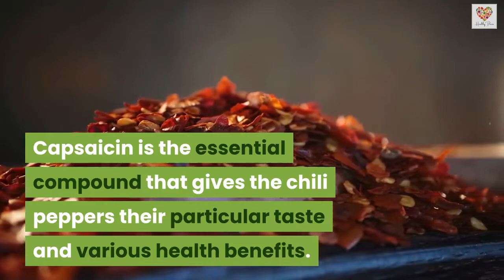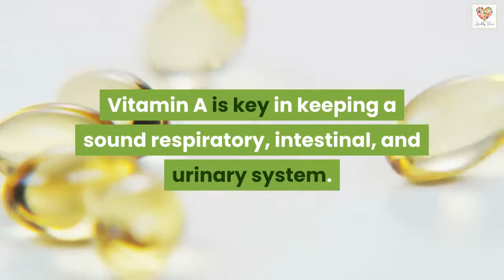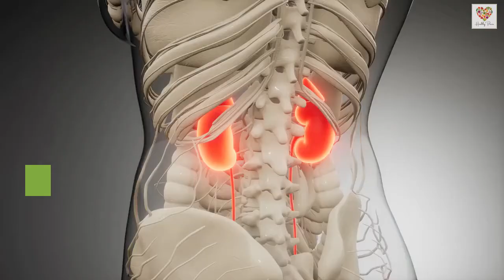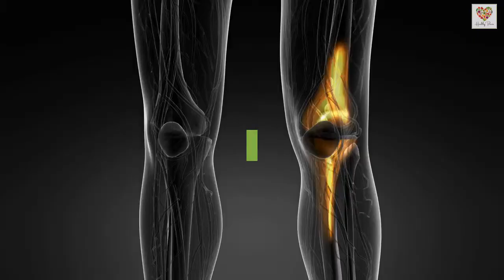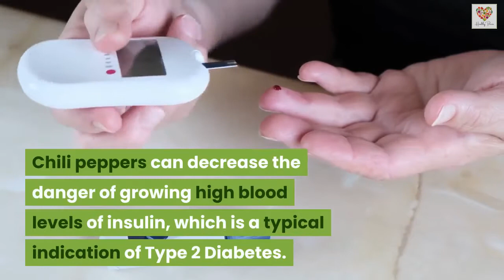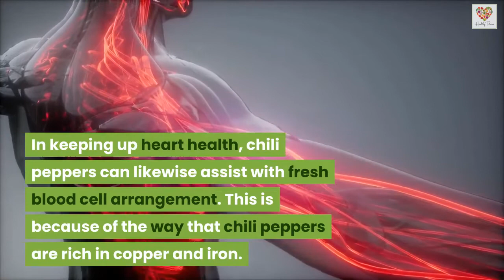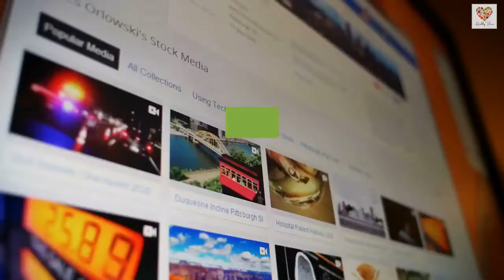CHILI PEPPERS Amazing Health Benefits | What Happens If You Eat Chili Peppers?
The Healthy and Fit Guide.
Weight loss secrets and rules what to eat to loose weight!

About HEALTHY PIECES: Our main goal is to give basic, common cure and home grown solutions for regular diseases and common problems by simply knowing the benefits of Healthy Pieces like plants (herbs and spices) that are locally available. There are lots of plants that contain powerful compounds that can heal, ease pain, prevent various diseases and other common & critical illnesses.

If you know somebody who needs to see it, please do share it.